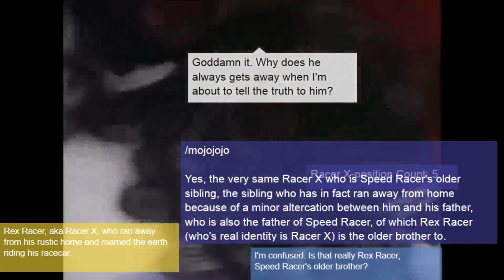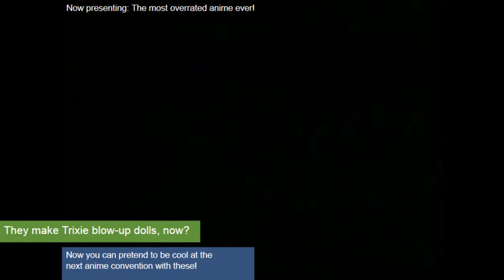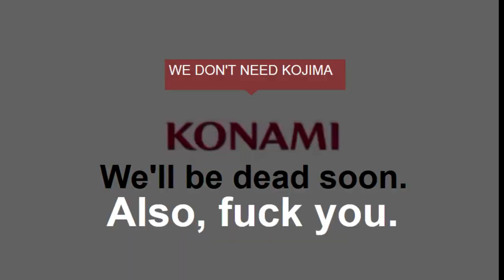Speed Racer: The Annotated Series! EP7 - Mammoth Car 1